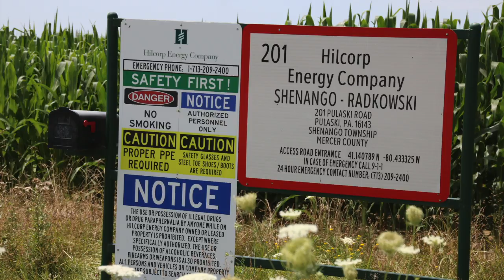Hilcorp Shenango-Radkowski Well Pad, Mercer County, PA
Hilcorp Energy Company
Shenango-Radkowski Well Pad
Shenango, Mercer County, PA
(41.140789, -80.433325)